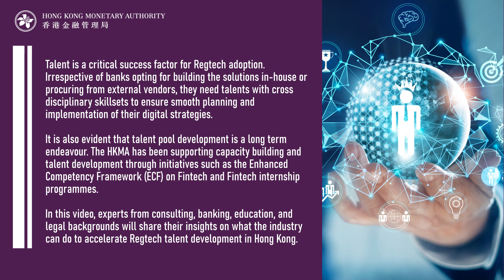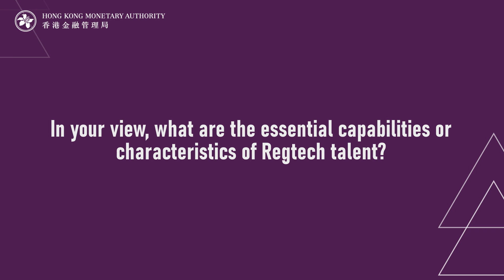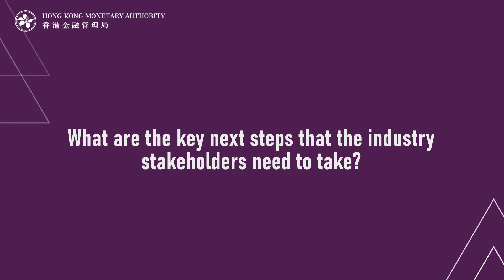Regtech Knowledge Hub | Developing Regtech Talent Pool in Hong Kong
Timestamp Description
00:00 Introduction
00:33 The current talent landscape in Hong Kong
03:34 Essential capabilities and characteristics of Regtech talent
07:06 The future development and opportunities for Regtech talent in Hong Kong
09:17 Key next steps for the development of Regtech talent